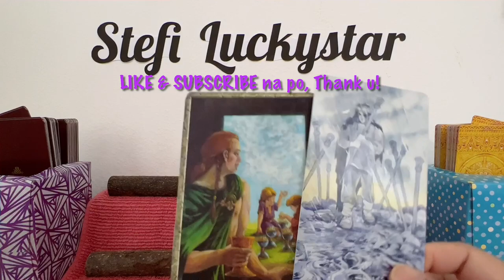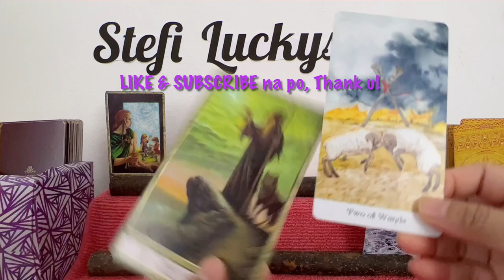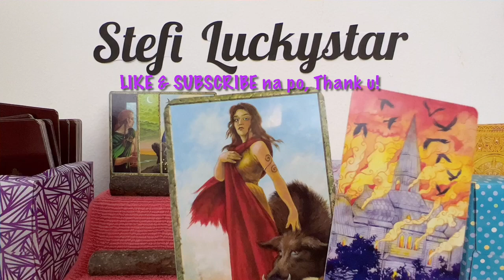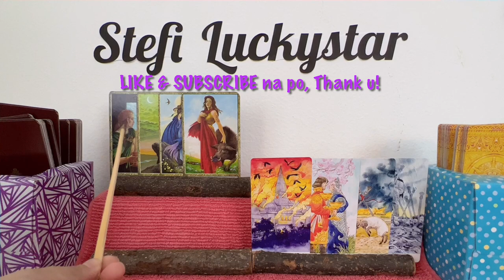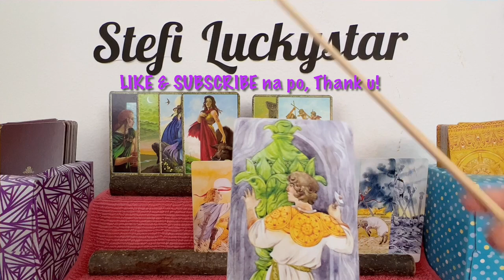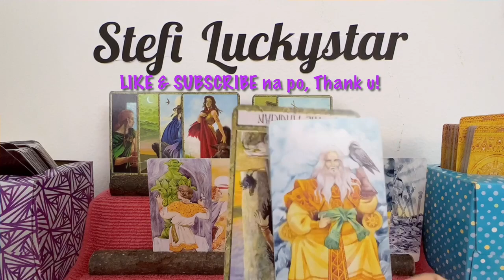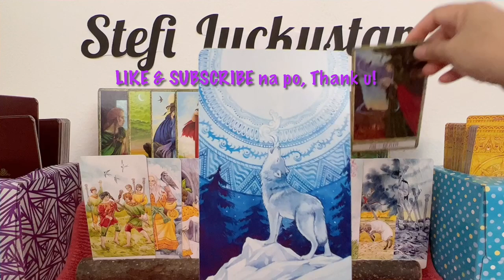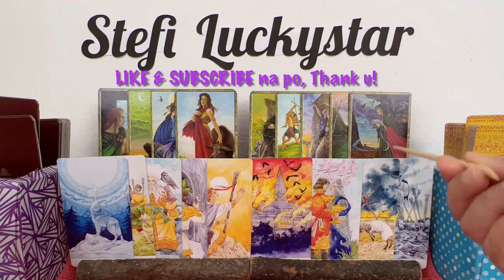JANINE GUTIERREZ AND JAKE EJERCITO LATEST NEWS 2022 | TAROTSCOPE | MAY MGA KARIBAL? | JULY 3-10,2022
In this video is the simultaneous tarot card readings (like horoscope) for JANINE GUTIERREZ and JAKE EJERCITO,  with the titles  "JANINE GUTIERREZ AND JAKE EJERCITO LATEST NEWS 2022", "TAROTSCOPE", "MAY MGA KARIBAL?" and "JULY 3-10,2022" . Nine (9) cards are pulled out simultaneously from 2 decks of cards, and one of them is the "5 OF WANDS" ...continue watching to know more of what the cards mean.